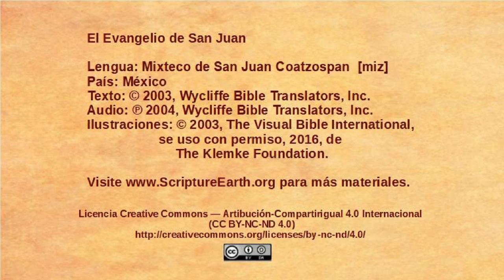Mixtec, Coatzospan - John 17:1-26 - Jesus prays for his followers[miz]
Selection from the Gospel of John in the Mixtec, Coatzospan language of Mexico [miz]